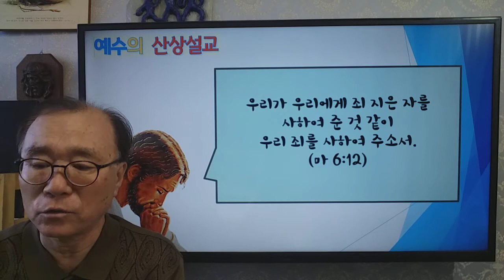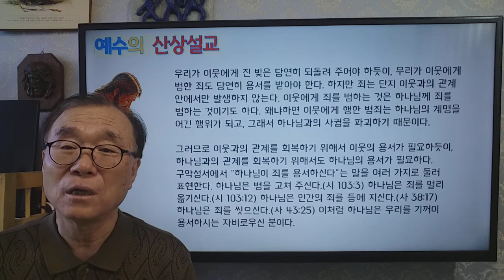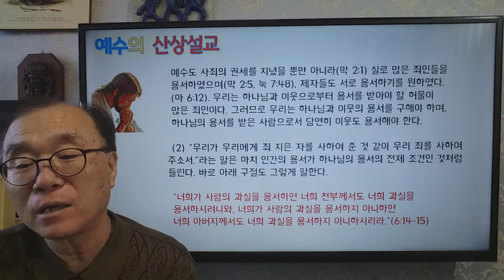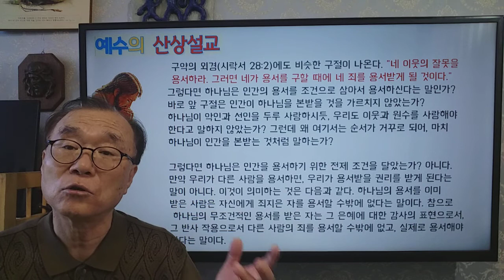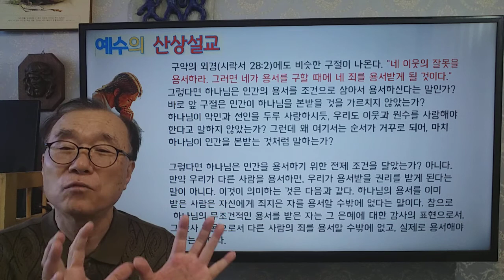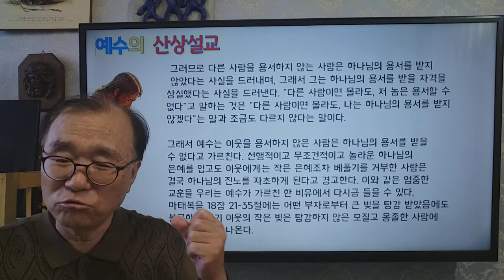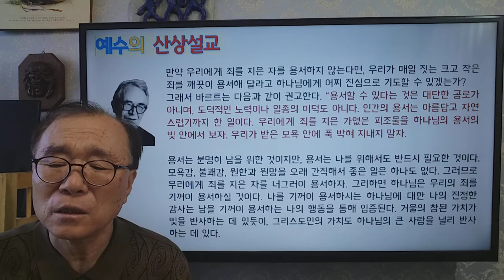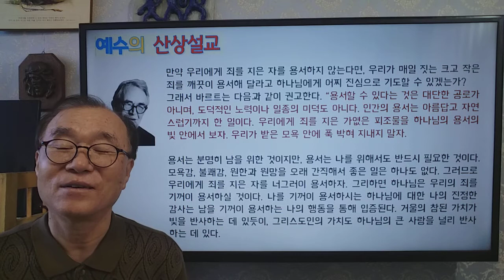예수의 산상설교 : 26. 죄를 사해 주소서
예수의 가르침의 최고봉이요, "하나님 나라의 헌장"이라고 말할 수 있는 "산상설교"를 부족한 제가 해설해 드리고 있습니다. 오늘은  26번째 순서로서 주기도문의 두 번째 우리-청원인 "죄를 사해 주소서"를 해설해 드립니다.